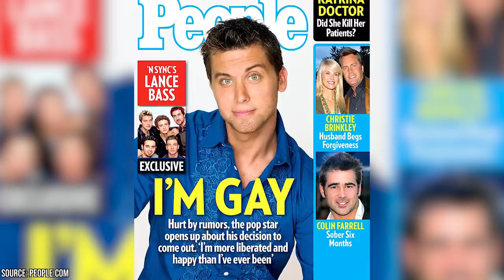Celebrity Prom Pictures You Won't Believe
Sure, it's nice to see celebrities looking relatably normal for a change - but we're guessing that some of these familiar faces are probably wishing that these embarrassing pics never leaked. Long before many of our most beloved celebrities ever strutted down the red carpet at the Grammys or Oscars they were teenagers just like everyone else.

And yes, before they flaunted their designer wardrobes and had millions of followers on Instagram, they were gloriously awkward and still figuring out what they were going to do after high school.  Some of them were luckier than others and still looked fabulous even before they received their diplomas.  Before we start looking at all of these big-name, bright-eyed, and bushy-tailed VIPs in their formidable years, do us a favor and like this video.

Oh, High School Prom. Who can forget those days? If you are anything like us, you've changed quite a bit since you were a teenager still figuring out how the world works. Celebrities aren't any different than us in those regards.

It may be hard to picture it, but people like Angelina Jolie, Bruce Willis, and Barack Obama once were little tots donning tuxedos and getting nervous to dance with their prom dates. We've dug down deep through the sands of time and have found some of the most unbelievable high school prom photos of your favorite celebrities.

We're not going to lie, some of these photos are pretty embarrassing. Some famous folk have undergone some major transformations since they were worried about who was going to be the prom king and queen. On the other hand, it seems like other celebs have always possessed that magical quality that made them the superstars that they are today.

As we take you through this little journey back in time, be on the lookout for the most startling transformations that time has bestowed upon these famous names.